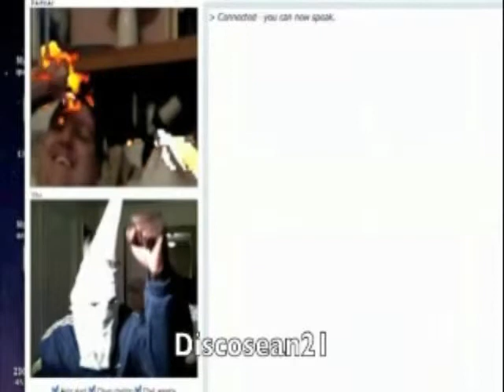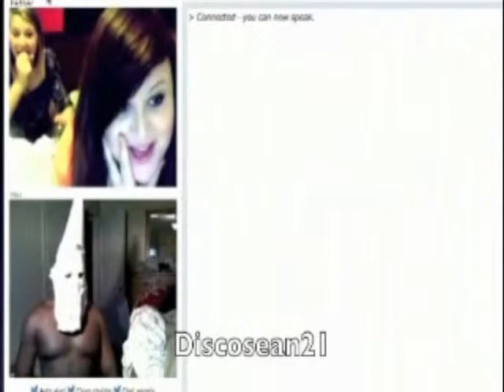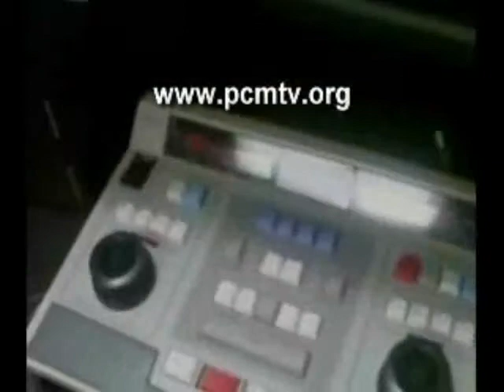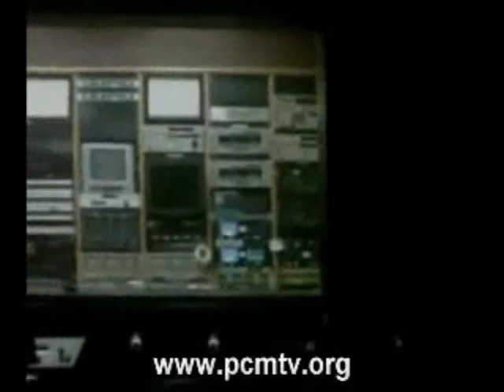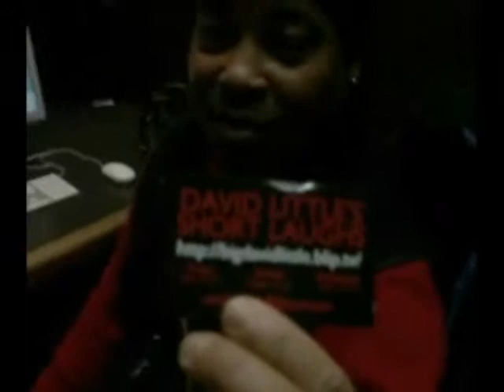The Alexandra Paris Show Episode 2 Pt. 5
Join Alexandra as she takes you on a tour of Portland and the wild and crazy happenings that can only take place here in the Rose City!

Special performances by:

The Bell Boys
Ciara DelaRosa
Chiffon Scities Valentine
Cheralyn Micheals
and
others

And some behind the scenes of The Alexandra Paris Show!

And special videos by Disco Sean 21!